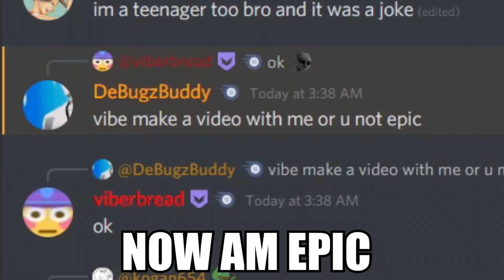am i epic now